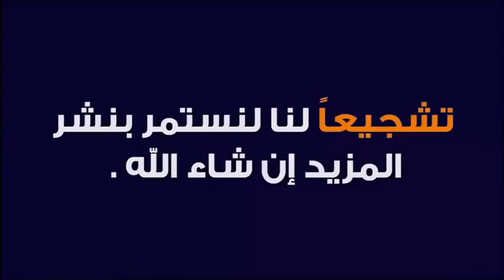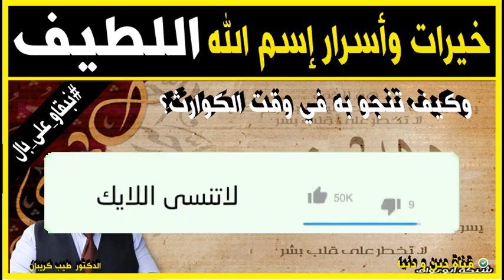خيرات و أسرار اسم الله اللطيف وكيف تنجو به في وقت الكوارث 🕌 الدكتور طيب كريبان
جديد 2021 : خيرات و أسرار اسم الله اللطيف وكيف تنجو به في وقت الكوارث 🕌 الدكتور طيب كريبان
 ▬▬▬▬▬▬ஜ۩☺۩ஜ▬▬▬▬▬
 ▬▬▬▬▬▬ஜ۩☺۩ஜ▬▬▬▬▬
⛔ أحبابي الكرام ، إذا أعجبكم الفيديو رجاءاً لا تنسوا :

 ▬▬▬▬▬▬ஜ۩☺۩ஜ▬▬▬▬▬
مواضيع سابقة

🕌 عَنْ أَبِي هُرَيْرَةَ، عَنِ النَّبِيِّ صَلَّى اللهُ عَلَيْهِ وَسَلَّمَ قَالَ:
 ▬▬▬▬▬▬ஜ۩☺۩ஜ▬▬▬▬▬
⚠️ توضيح مهم ❗

 ▬▬▬▬▬▬ஜ۩☺۩ஜ▬▬▬▬▬
# هاشتاغ الموضوع #